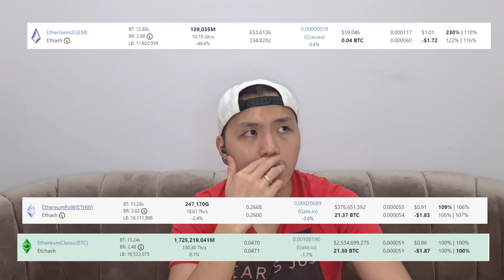APA KABARNYA ETHEREUM ?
Sejak merge bulan september, sudah banyak yang terjadi did dalam ethereum. baik di dalam pasar ataupun harga, yuk simak lebih jauh.